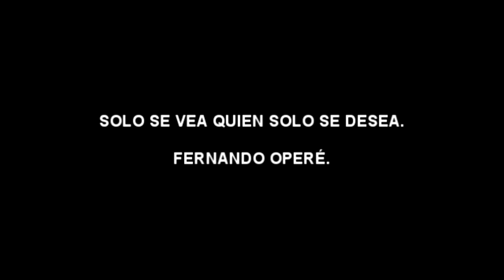Solo se vea quien solo se desea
Si quiere descargarse, gratis, este audio poema puede hacerlo haciendo clic en el enlace. No obtengo ningún tipo de beneficio. Este canal no tiene ánimo de lucro.

SOLO SE VEA QUIEN SOLO SE DESEA. FERNANDO OPERÉ.

En la tarde del juicio postrero
será de a uno el veredicto.
La dicha es singular también.
Qué inservible el mundo
aparecerá en las tapias azules.
Reclamarán nuestra pobreza,
el balde de las cenizas,
las frutillas estrujadas.
Las trompetas celestes sonarán
indomables, y entonces,
sabremos si era el planeta
con su belleza inexplicable
el pan que compartimos,
o la paloma triangular
con sus lenguas de fuego.

Tú, con tu historia a cuestas,
tu cuenta de la compra,
tu sofá de los pecados solitarios.
Yo, con mi lecho vacío, mi ocaso
filoso, mi pobreza opulenta,
apareceré desnudo en mis arrugas,
solo, continuamente solo,
en el ajado espejo.
Diremos, entonces, a esta imagen
se reduce mi personal asombro,
y nos encogeremos cansados
hasta emular la ingravidez del polvo.